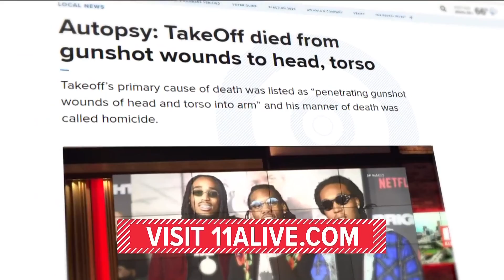MOMENTS BEFORE TAKEOFF DEATH ,THEY WERE AT A JEWELERY STORE